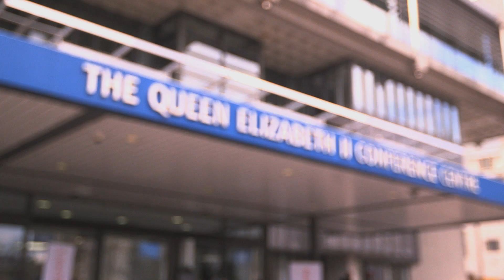Top Tips for Cloud Computing in the Legal Sector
At LawTech Futures 2013 at the QE11 Conference Centre in London, we interviewed the great and the good from the Legal Sector on their top tips on why they should move to Cloud Computing. Also, they talk about how the technology will be able to help law firms in the future.

Charles Christian, editor of Legal IT Insider introduces tips from organisations including: keynote speaker, Ray Kurzweil at Google; Thereza Snyman, Kingsley Napley LLP; Charles Stringer, Keystone Law; Andy Powell, ShoreTel; Eric Sissi, McAfee; Rowland Johnson, Nettitude; Eric Hunter, Bradford & Barthel and Graham Lawrence, DMH Stallard LLP.